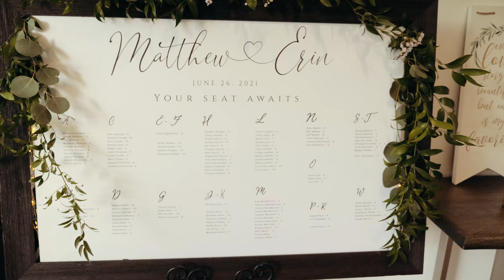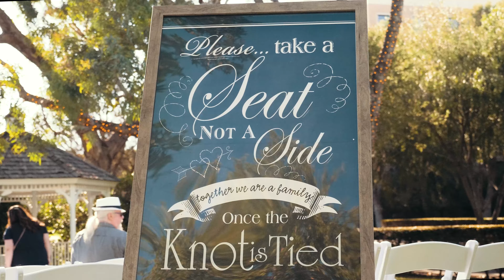Matt and Erin